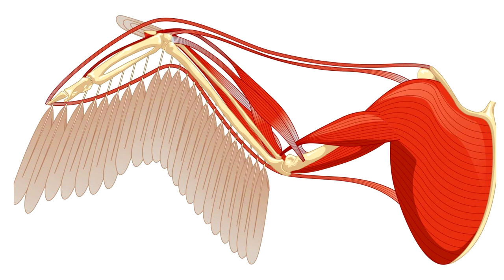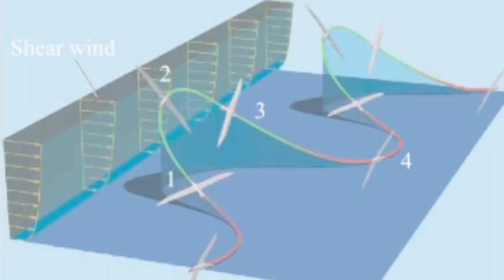Как птицы взлетают и как набирают высоту в полете? Наталья Носова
Как птицы преодолевают земное притяжение? Оказывается, разные виды птиц взлетают по-разному.  От чего зависит способ взлета разных птиц и о том, как птицы набирают высоту расскажет заведующая сектором работы со школьниками Дарвиновского музея Наталья Носова.